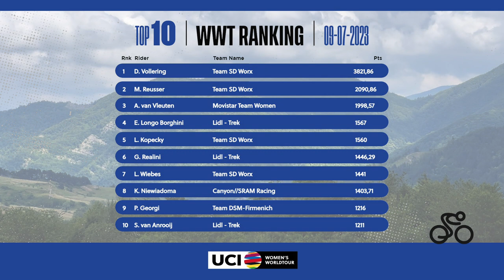2023 UCIWWT Giro d'Italia Donne - Stage 9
Watch the highlights of the ninth and final stage of the Giro d'Italia Donne, a race part of the 2023 UCI Women’s WorldTour.

Follow the action on the social media channels:
- Facebook UCI